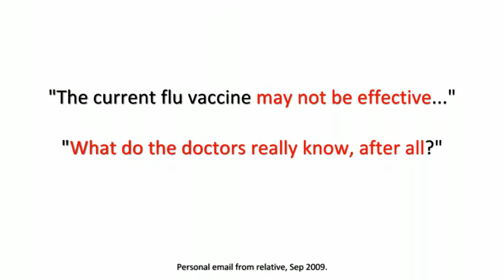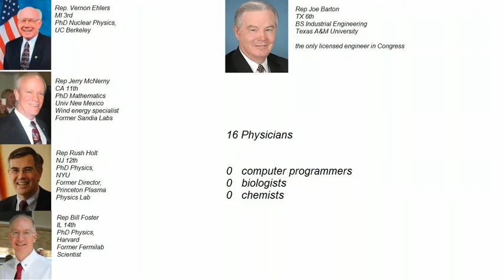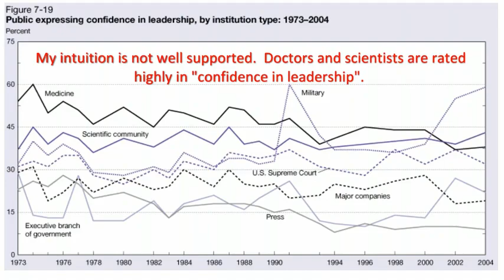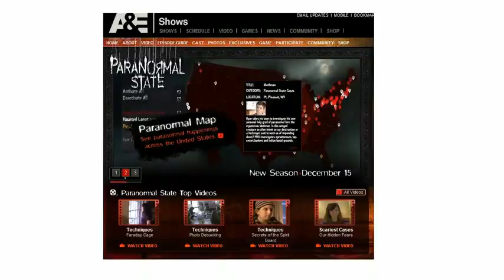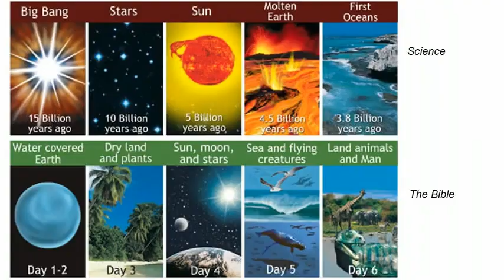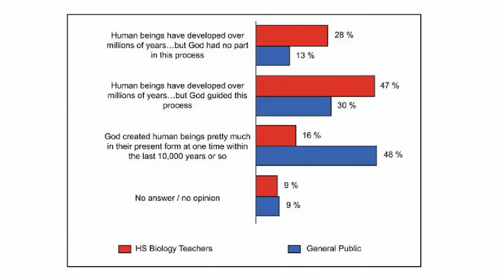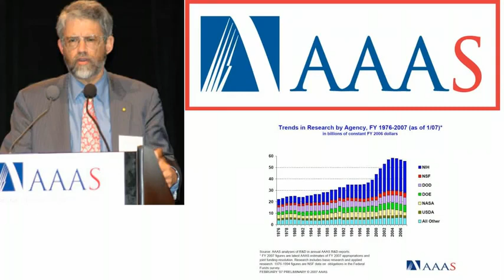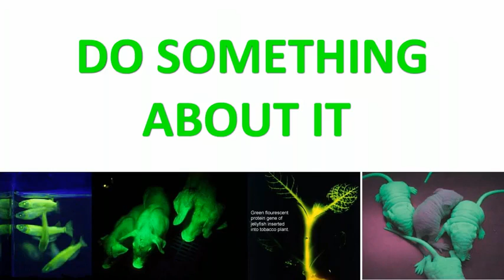Science vs Lore (2 2).flv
Mirrored from C0ncC0rdance

 Despite great strides in our understanding, the average person still does not understand science in the facts or in the practice, and instead fills the void with pseudoscience. This reflects a worldview that values an emphasis on commonly accepted, traditional lore, and a general disinterest in the role of science and reason in our lives. Science is perceived by the media, government, and popular conciousness as something that happens to other people.

This is unacceptable. We need to find a way to reach out with reason to the unreasonable, with knowledge to the ignorant, or else we will be unprepared when the moment of crisis finally arrives. There has never been a more important time to value and respect science, technology and reason. Those who value science can not retreat into their academic towers. We are dependent on popular, political support for this effort, and we will never advance to the next stage without overwhelming public momentum. Outreach is essential, and it can start anywhere, and at any level.

I have a message and a challenge to all viewers. Do something to raise awareness of the role of science in our society, the importance of reason. Take it as a personal responsibility, or no-one will.

Figures are mostly from the 2008 NSF Report on Science and Engineering Indicators. I highly recommend this site.
"As the scientific and technical content of modern life grows, citizens increasingly need to be more scientifically literate to make sound public policy and personal choices."

Category:  Education